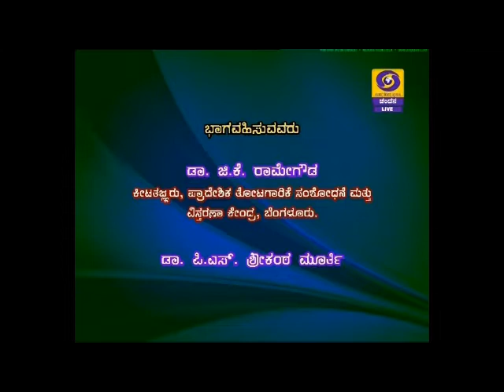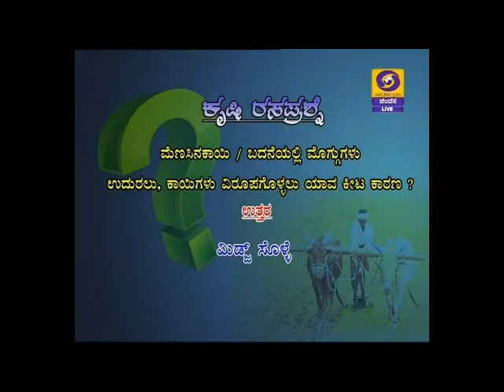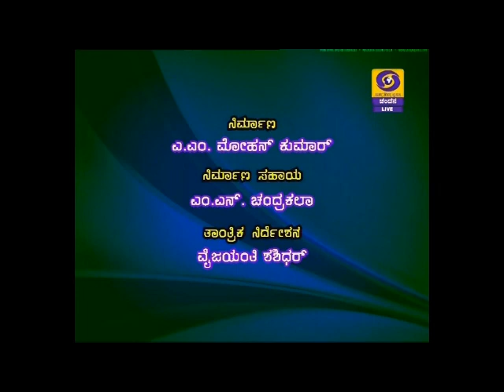Management of Tuta Absoluta in Tomato_ಟೊಮೆಟೋ ಬೆಳೆಯಲ್ಲಿ ಟೂಟಾ ಅಬ್ಸಲ್ಯೂಟಾ ಕೀಟದ ನಿರ್ವಹಣೆ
Krishidarshana Live Phone in on 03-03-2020 at 6.30pm
PTS:
Dr. G K Ramegowda
Pathalogist,
Bengaluru